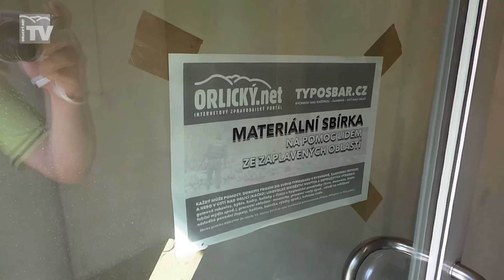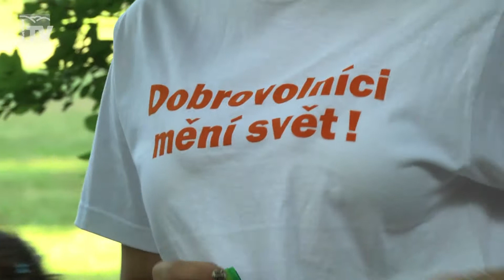Orlický.net: Žamberské události 26-2013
Proběhla sbírka materiální pomoci pro postižené povodní • Neplatiče čeká stěhování na ubytovnu • Den dětí s dobrovolníky musel být odložen • Proběhl další ročník Svátků dřeva